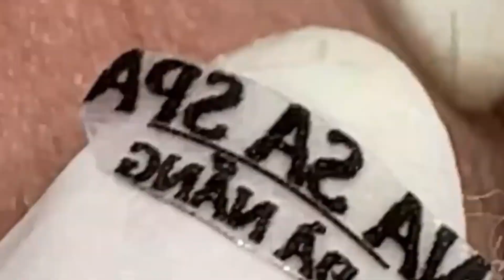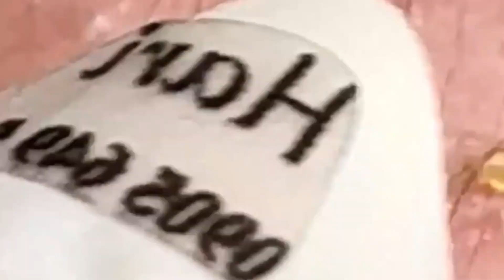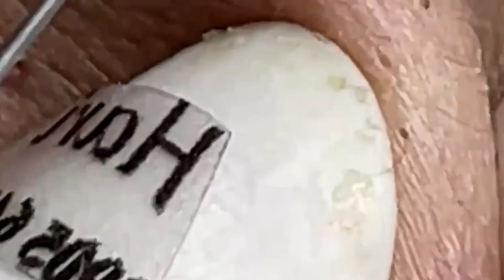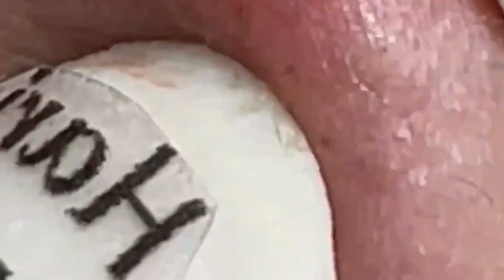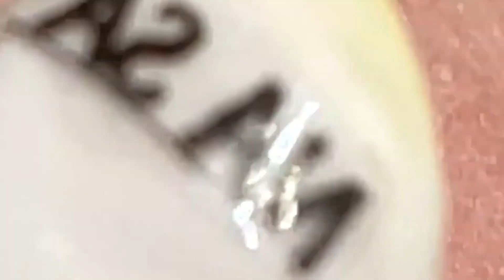احنا نحب ما نمتلكه الحياة الجميلة #1549